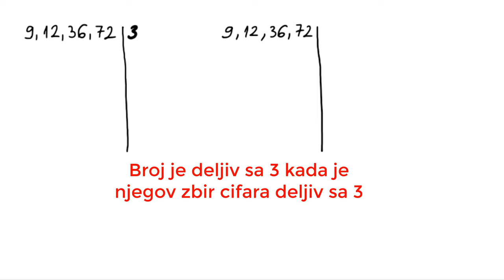NZS i NZD zadatak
U ovoj lekciji cemo raditi zadatak gde je potrebno naci NZS i NZD brojeva.